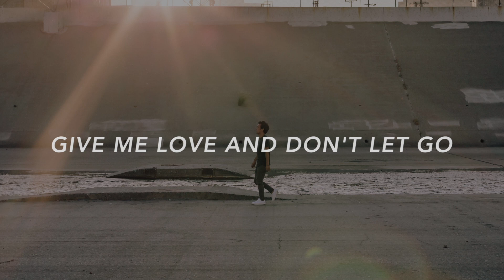Christopher Young - Go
"Go" written by Christopher Young